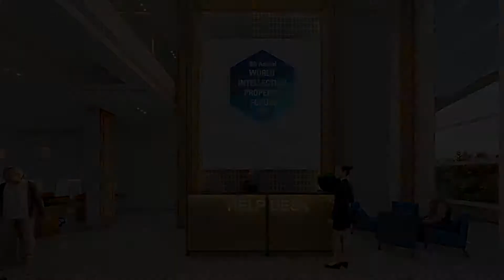Pravin Anand - World Intellectual Property Forum 2020 (Virtual Conference)